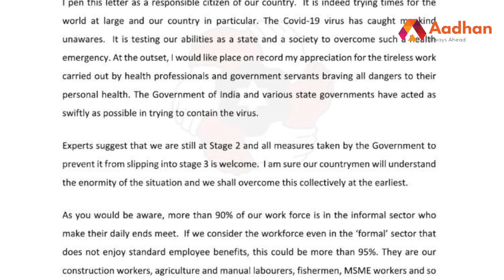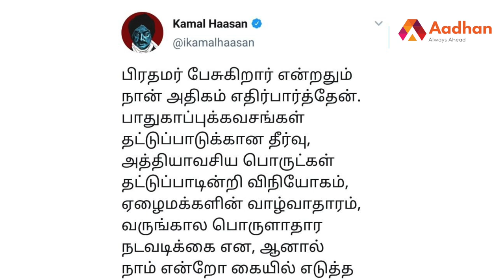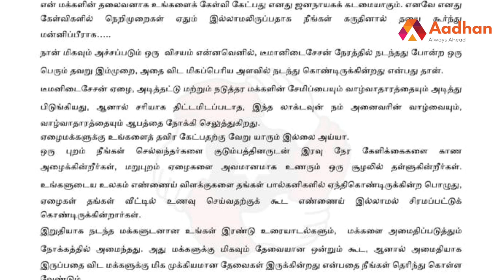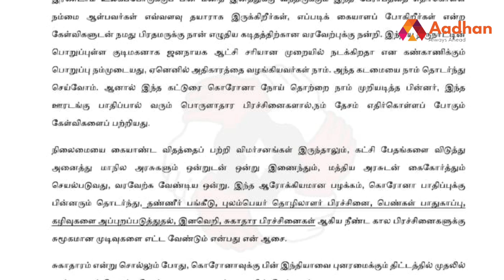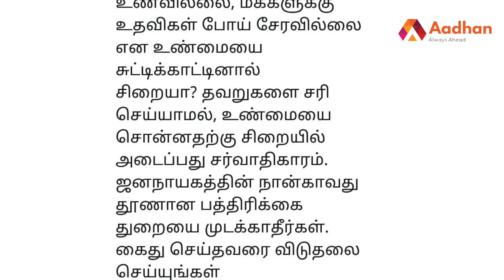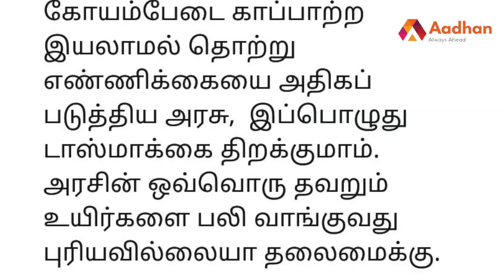அரசியல் களத்தில் ரஜினியை முந்துகிறாரா கமல்ஹாசன் | மக்கள் நீதி மையம் | Aadhan Tamil